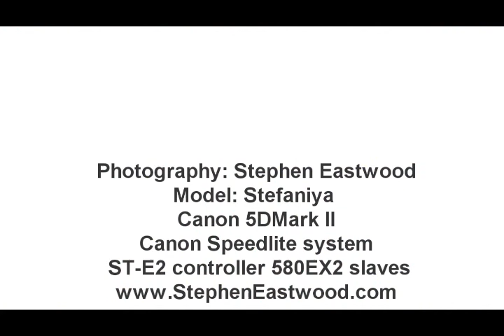Stephen Eastwood, Butterfly Photoshoot with Stefaniya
Stephen Eastwood, beauty photoshoot of Stefaniya. Using a Canon 5D Mark 2, and Canon Speedlites, ST-E2 controller, and 580ex2 slaves. Beauty Dish and Grid as main, grid rim lights, snoot on background, bare head through lastolite diffusion panel. Make up by Diana Manzanares For Details, and tutorials check

Canon Explorer of Light,